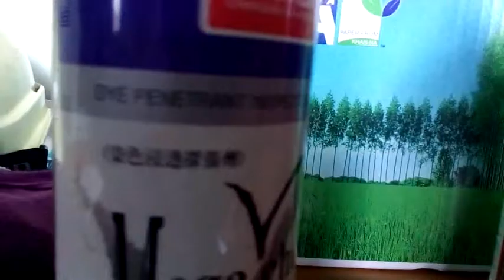Dye Penetration/DP Test Equipment for NDT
Dye Penetration/DP Test Equipment for NDT Cleaner-Penetrant-Developer